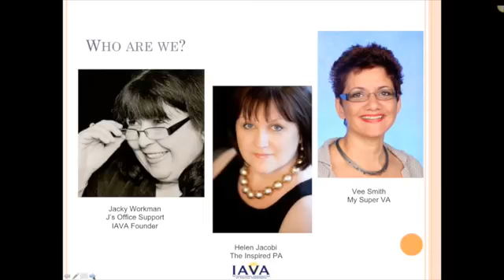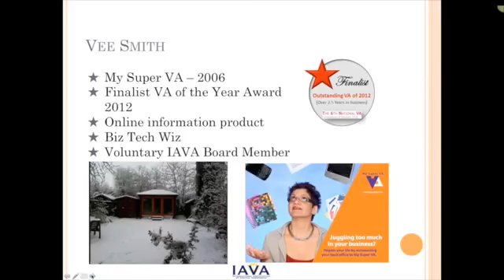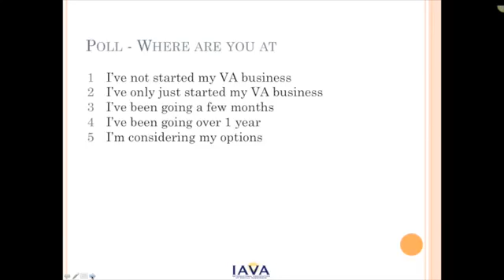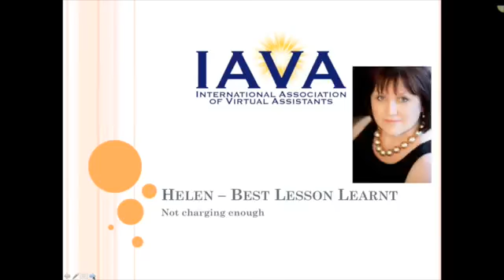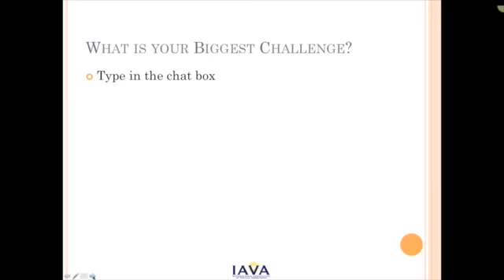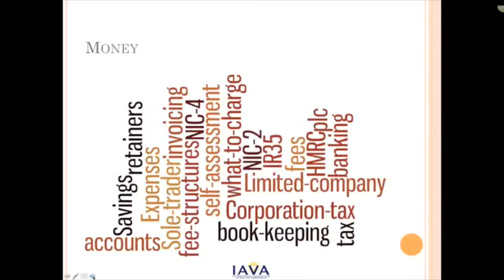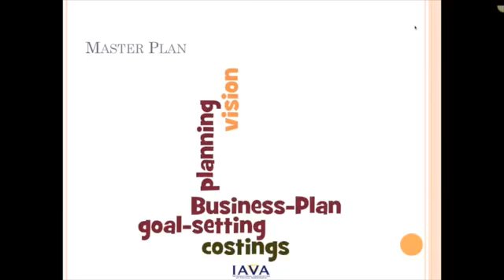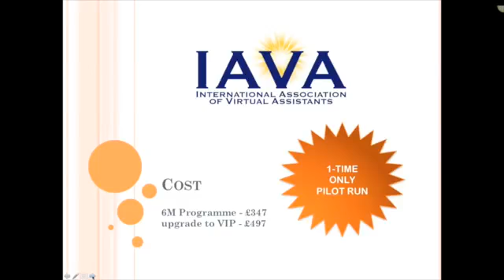Kickstart Your VA Business Webinar